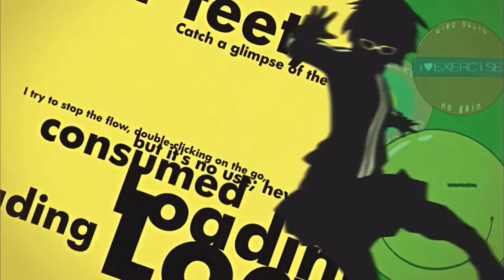Purusing My True Self but I removed Yukiko